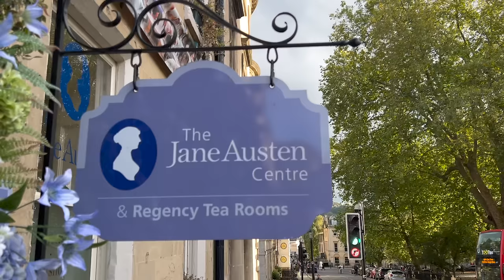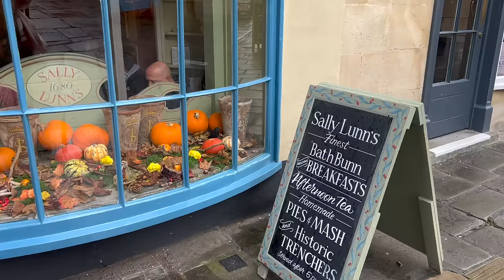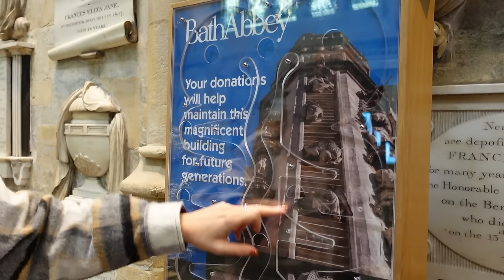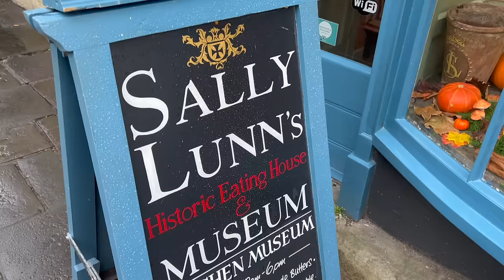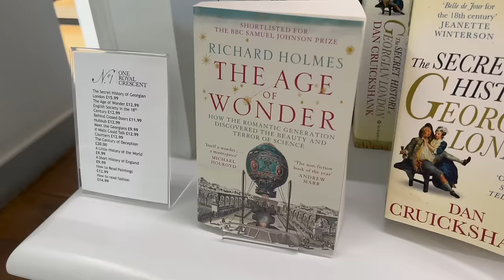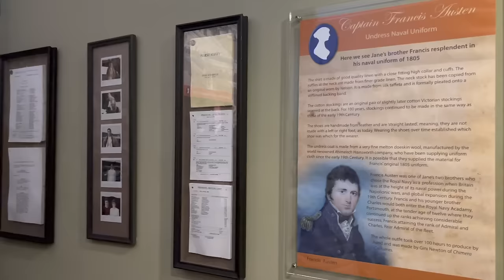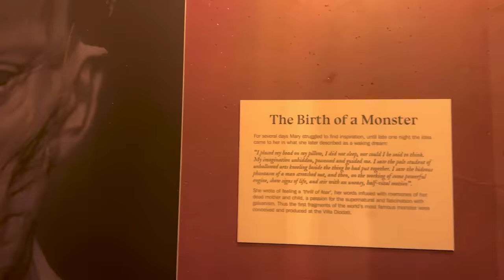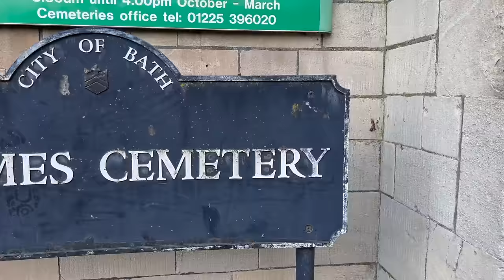QUÉ VER en un día en BATH - EXCURSIÓN un día desde LONDRES - ¿Cuánto CUESTA ir de LONDRES a BATH?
- ¿Quieres sacarle el máximo partido a tu próximo viaje? En nuestra nuevo web tienes TODO lo que necesitarás

Te llegará un email cargado de energía positiva una vez al mes